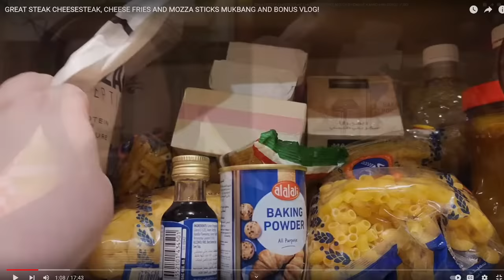I discuss sludge, slop & rewriting Cuba ft. Foodie Beauty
Reacting to GREAT STEAK CHEESESTEAK, CHEESE FRIES AND MOZZA STICKS MUKBANG AND BONUS VLOG! + HOMEMADE CANADIAN POUTINE RECIPE + TUNA SUB, BUFFALO CHICKEN BITES AND CHIPS MUKBANG
Please do not use this video or platform to facilitate hateful behaviour or harassment. The intent here is to have discussions based on the produced and monetized content, and characters therein.